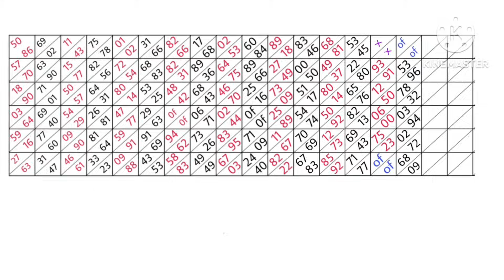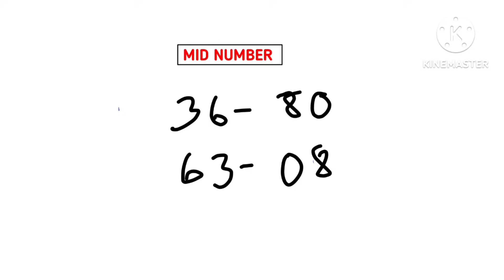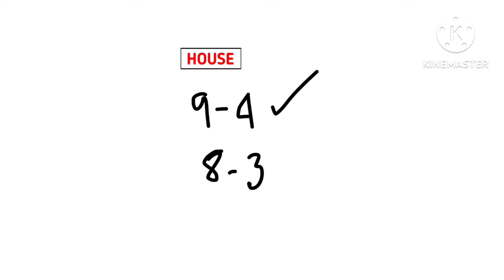17/01/2024 Khasi Hills Archery Sports Institute Khasi Shillong Common Number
17/01/2024 Khasi Hills Archery Sports Institute Khasi Shillong Common Number